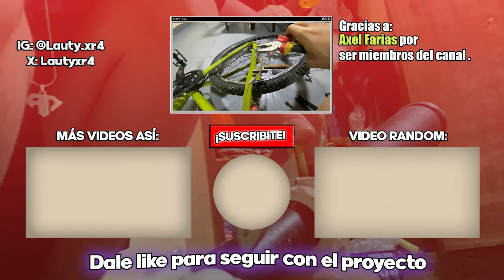Mi PROYECTO MTB 26 Stunt - Comienzo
En este video te voy a mostrar mi proyecta mtb 26 en un futuro le quiero meter mas cosas profesionales, pero esto es un inicio de lo que seria mi proyecto, espero les guste y les den apoyo al proyecto.

Bio: lautyxr.bio.link